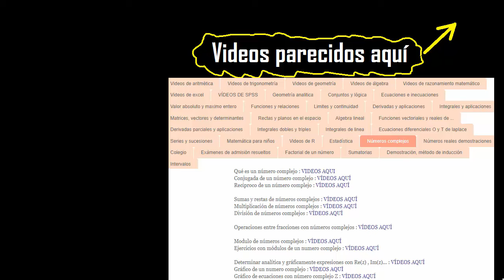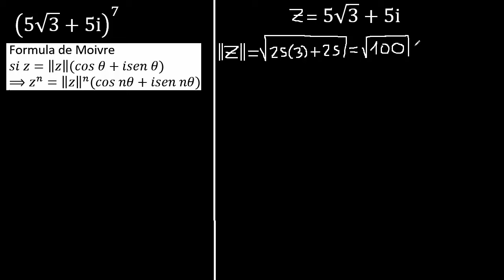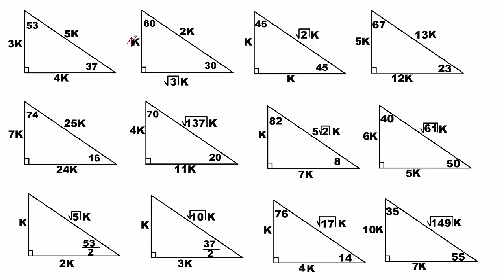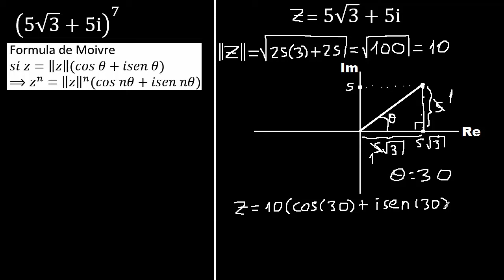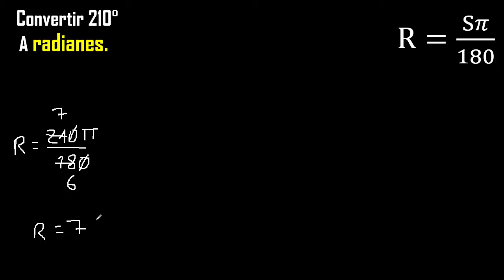Fórmula de Moivre, ejemplo aplicando teorema de Moivre - numero complejo con exponente 3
aplicacion del teorema de Moivre
resolver aplicando la formula de Moivre